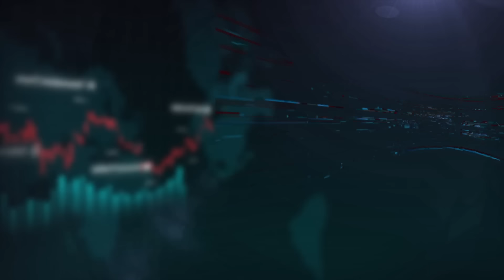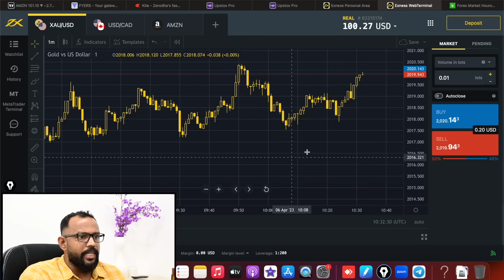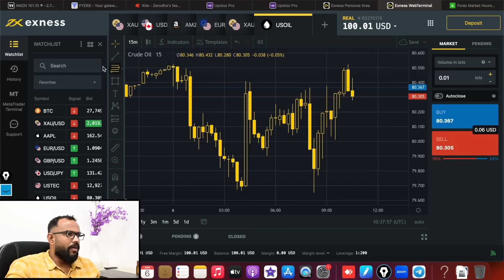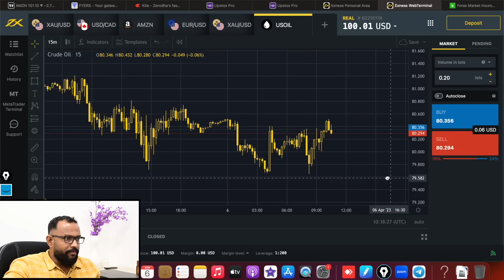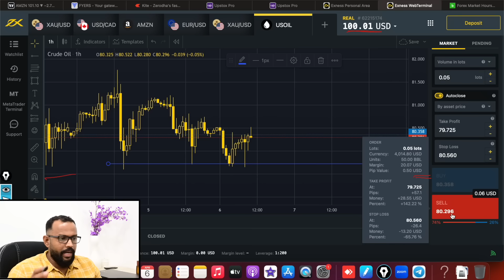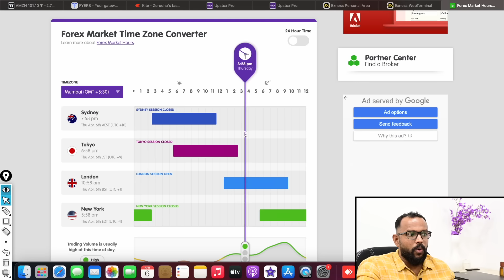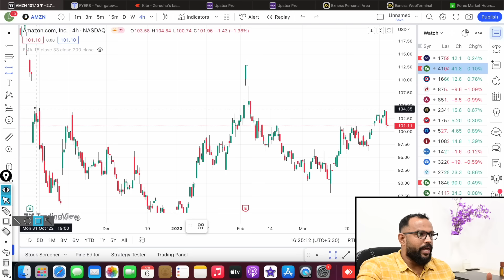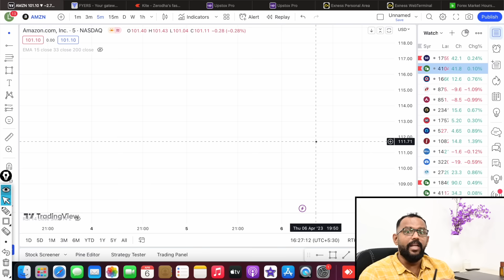FOREX TRADING ....തുടങ്ങാൻ ആവശ്യമുള്ള എല്ലാം ഇതിലുണ്ട്... വരൂ ഒരുമിച്ചു തകർക്കാം ..